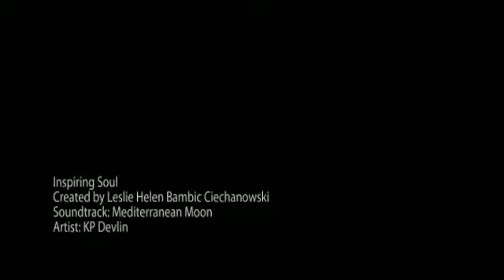Inspiring Soul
Soul Navigations collection of fractal art to uplift and inspire soul.